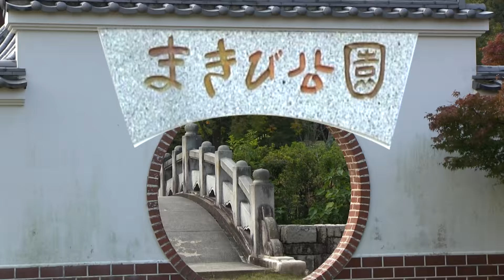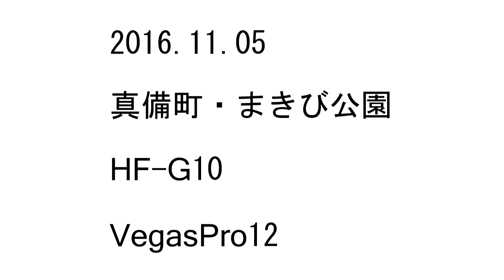まきび公園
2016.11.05